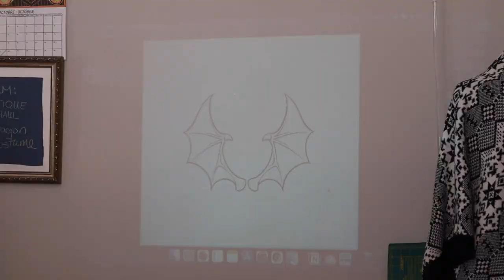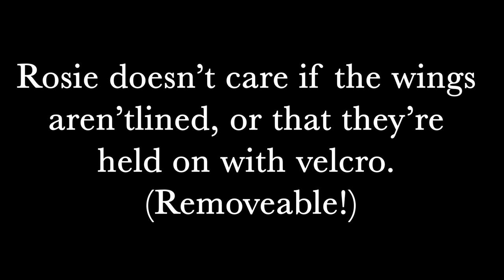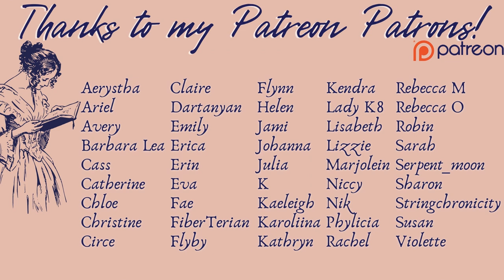Making a Halloween Dragon Costume For My Dog [CC]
I recreated my favourite childhood halloween costume for my dog Rosie. Did I need to do this? No. Did I want to do it. Yes. Happy Halloween!
A big thank you to Mama LizCapism who confirmed that I didn't imagine this dinosaur costume and for thoroughly approving of my addition of dragon wings.
Thank you to my wonderful spouse who was my dog wrangler and costume photography assistant during the outdoor shots.
Dog costumes are not something I plan on making a lot of, and in the future they will probably be more historical dog costumes, but this was SO MUCH FUN.

Relevant Links:
Dubious dog apparel blog post from Bark Post:

Dog Coat Pattern

Lower Mount Royal
Calgary, AB  T2T 5H7
Canada
Thumbnail and intro/outro cards created using Canva Pro.
Equipment:
Edited with Adobe Creative Suite